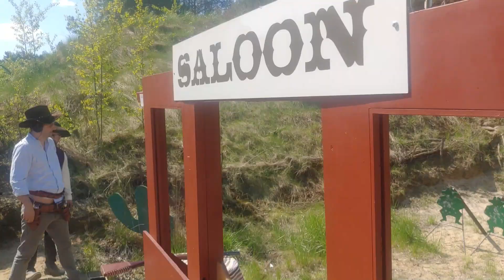Mistrzostwa Polski Dzikie Pogranicze 2021 / Polish Championship Wild Borderland 2021 vol 2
Second and third day of XV Polish Open Cowboy Action Championship "Wild Borderland 2021" (stages 5-12).
Location. Stary Chrząstów. Poland.
Club. PSSW (Polskie Stowarzyszenie Strzelectwa Westernowego).

Music Copyright
"Red Country"  by Serj Anto  (downloaded from Shutterstock)